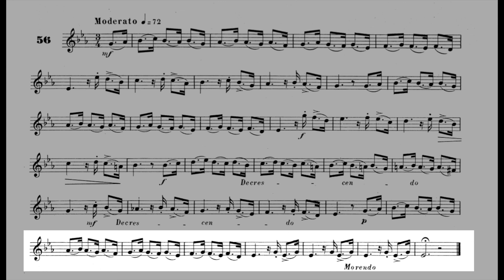Maxime-Alphonse I nº 56 PLAY-ALONG